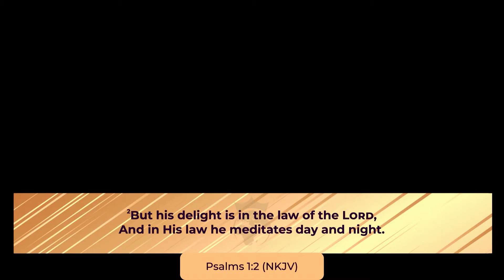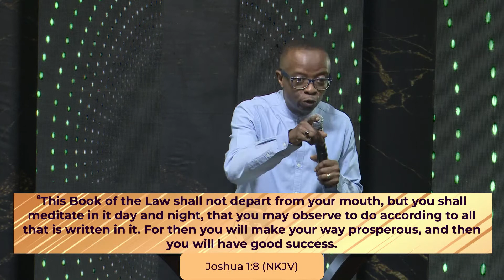GROWING A SUCCESSFUL BUSINESS IN A DIFFICULT ECONOMY 1A